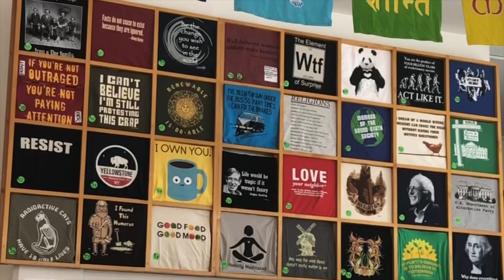Northern Sun Minneapolis